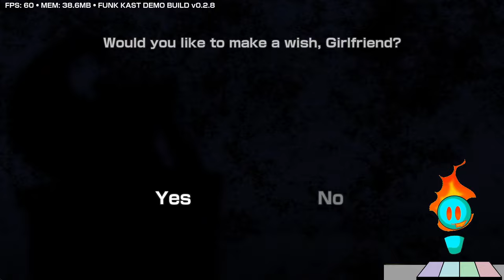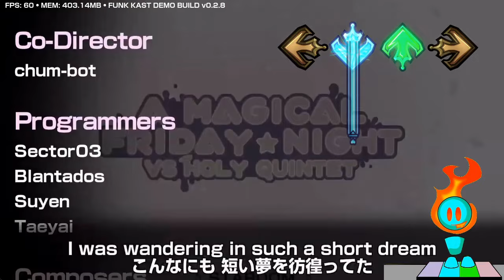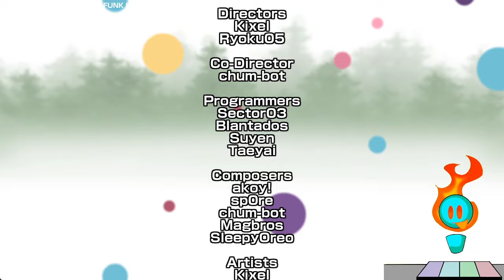THIS FNF MOD IS MAGICAL! A Magical Friday Night Vs. Holy Quintet Funkkast Demo (FNF x Madoka Magica)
Hey guys cometflamer here, and once again I'm playing an FNF mod about something I know nothing about! Even though I haven't watched the anime this mod is based on, I enjoyed it a lot, and can say that it's one of the best mods this year! When I saw the amazing art and animation in the Funkkast 2 trailer, I immediately knew I had to play this, and it did not dissapoint! Enjoy!
also at the time of posting I am in another country and will be back in a couple days

00:00 Preview & Intro
03:16 Resonance (GF Vs. Sayaka Miki)
06:29 Eternal Star (GF Vs. Madoka Kaname)
10:32 Vexation (GF Vs. Kyouko Sakura)
14:18 Stardom (Bonus Song w/ Lyrics)

Friday Night Funkin' is a Newgrounds rhythm game made in HaxeFlixel originally created for Ludum Dare 47. Programmed by ninjamuffin99 with a soundtrack produced by Kawai Sprite and artwork created by PhantomArcade and evilsk8r, the game can be played on Newgrounds or played/downloaded for free on Itch.io. The plot of the game centers around Boyfriend trying to hook up with Girlfriend, but her ex-rockstar father Daddy Dearest doesn't approve of him. It's up to Boyfriend to rap battle his way through him and anyone else that stands in his way so that he can finally get freaky! Think you got what it takes? Friday Night Funkin' is an ongoing project that will continue to receive updates, bug fixes and new content. A full version of the game is currently in development, having been successfully funded via a Kickstarter campaign. Check the changelog here for information on the latest updates. The game is also open source to allow users to mod or simply look through its assets. Download the game files here.